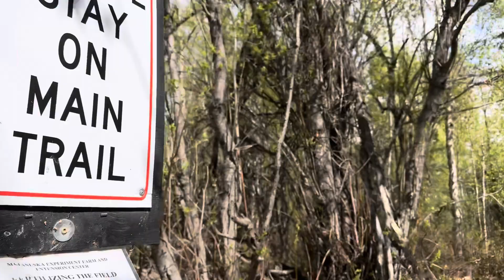7 mile - Figure 8 Loop. Matanuska Greenbelt